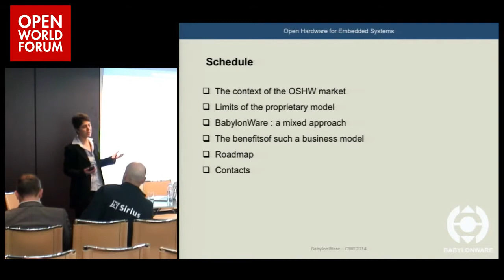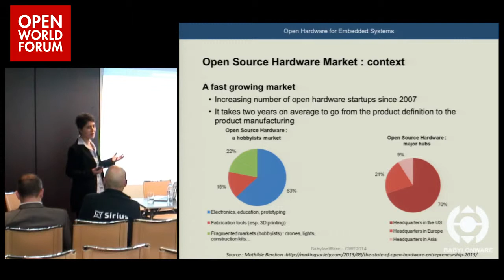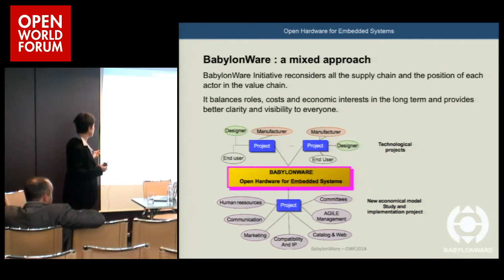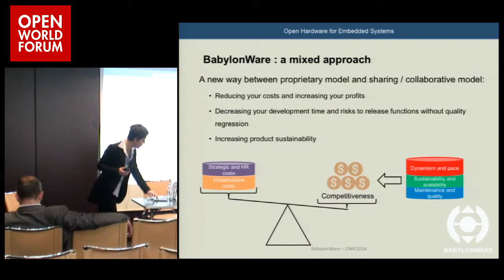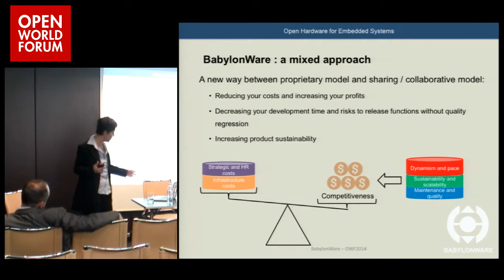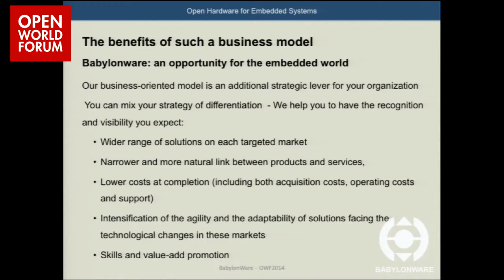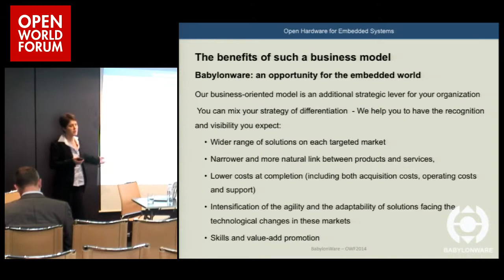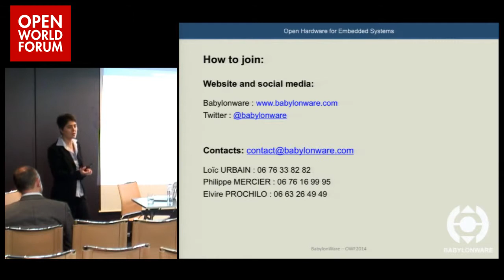Babylonware: Open source hardware for embedded critical systems and smart objects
Elvire Prochilo (Consultante Marketing, Pragma consult)

Closer relationships have been established between Industry and Open Source Software; What about Open Source Hardware ? With the advent of DIY, collaborative initiatives are multiplying : hackerspaces, Arduino and Raspberry PI communities. Each can now hack its connected object by using these open components, but the current baseline is too poor to be used efficiently in the industry. For their part, Researchers deploy forges to present and disseminate the results of their research work. However, even if the access to these components is cheap and easy, industrialists are reluctant to use them in their products.So far, most of the industrialists prefer to develop and maintain proprietary components, which are not in their core competencies, which can be an important post item without having specific added value, but that are essential for their business. Some initiatives are trying to federate organizations in the development of new dedicated building blocks and standards, but without any transversal consideration and federating values.The advantages of open source models (durability, maintainability, reliability of technological building blocks) seem to be a good answer to industrialists needs. So, how to raise barriers that persist? How to demonstrate the commercial benefits of an open source hardware collaborative process? A complete sustainable and profitable contribution model is proposed to professionals by Babylonware initiative. Open source assets and new services with high added value are created and integrated in their offers allowing them to develop their business.Come and participate to the new era of open source hardware for industry and meet the challenge with us !  Our next action schedule will be presented during the talk.